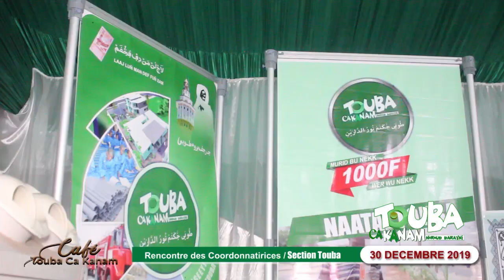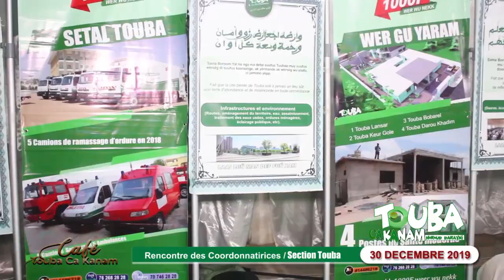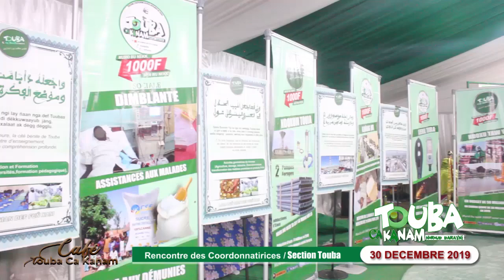Café Touba Ca Kanam : Rencontre Annuelle des Coordonnatrices de Touba / 30 DEC 2019